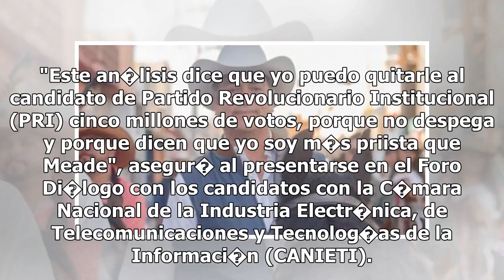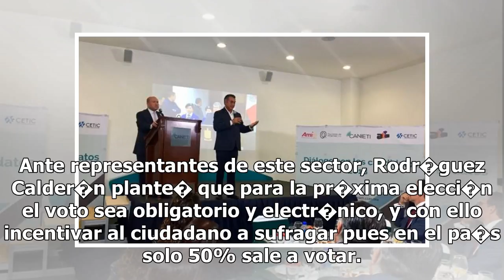"Puedo tomar cinco millones de votos del PRI", dice "El Bronco"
El candidato independiente a la Presidencia, Jaime Rodr�guez Calder�n, "El Bronco", asegur� que seg�...